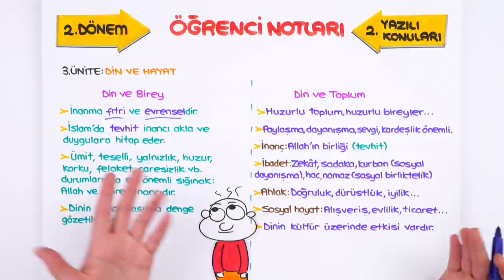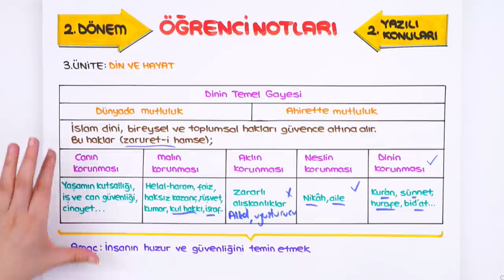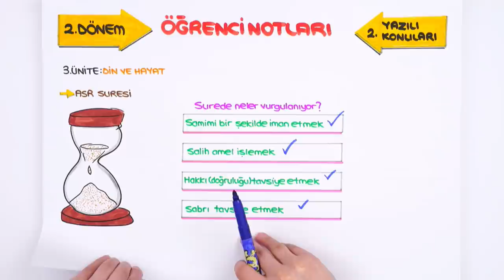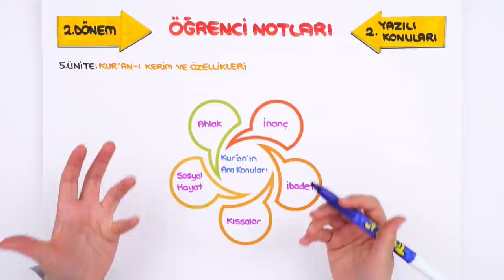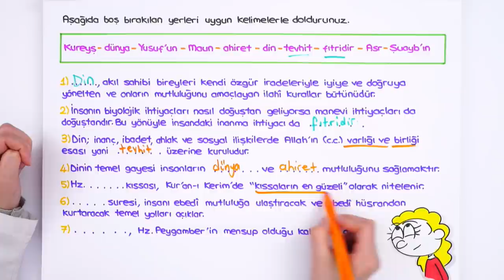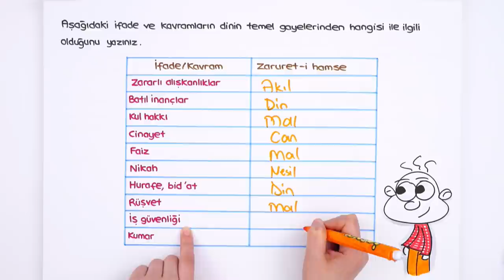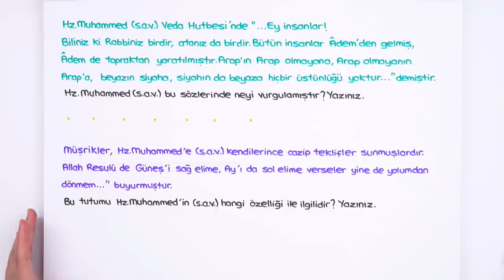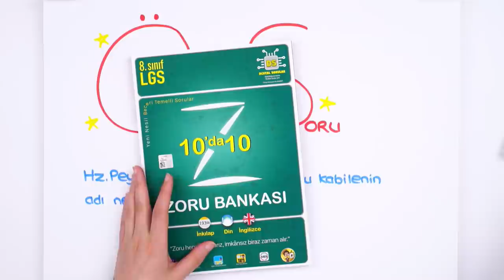8. Sınıf Din 2.Dönem 2.Yazılıya Hazırlık | 2022 📝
Yazılılara bomba gibi hazırlanmak için👇
8. Sınıf Yazılı Kampı programını buradan indirebilirsin
8.Sınıf derslerinde bilmen gereken ve yazılılarında kullanabileceğin tüm taktikleri içeren yazılı kampı ile karşınızdayız! 🤗 Din sınavına girmeden önce kullanabileceğin hap bilgiler ve konuları pekiştirebileceğin sorular bu videoda! Sakın kaçırma 😍⭐

Videonun Girişi: 00:00
Din ve Birey: 00:16
Din ve Toplum: 02:48
Dinin Temel Gayesi: 03:53
Hz.Yusuf(a.s.): 06:24
Asr Suresi: 08:11
Hz.Muhammed'in (s.a.v.) Örnekliği: 09:18
Kureyş Suresi: 10:52
Kur'an-ı Kerim ve Özellikleri: 11:17
Yazılı Provası: 14:28